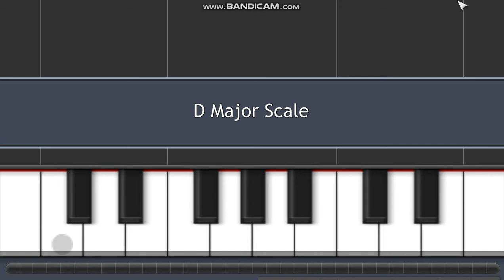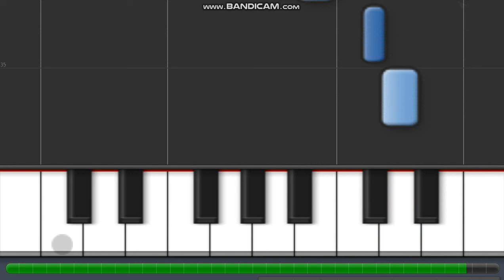D Major Scale extended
Piano chords book $60
Piano chords book $10